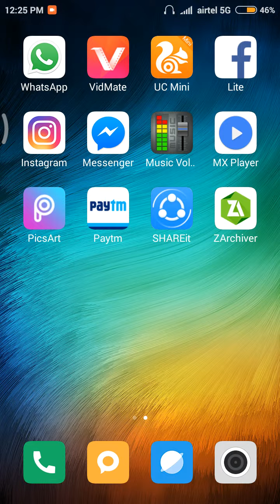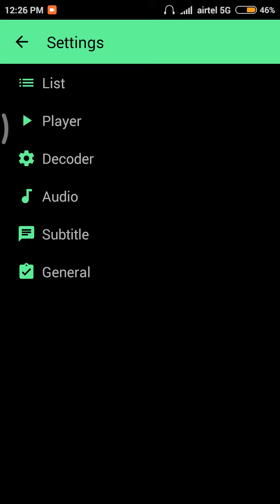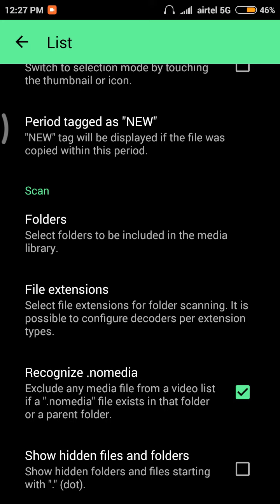Mx player ka new secret 💯% working trick__(100_subscriber_ complete_kar_do_)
Bhai 100 subscriber complete kar do fir dekho 1 se 1 technical hacking video